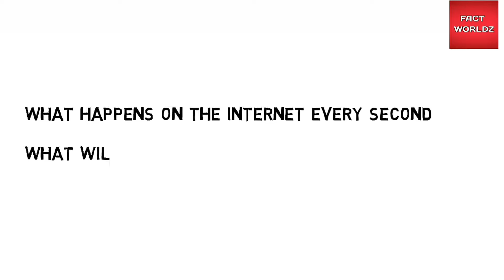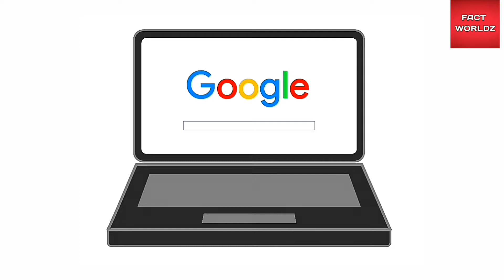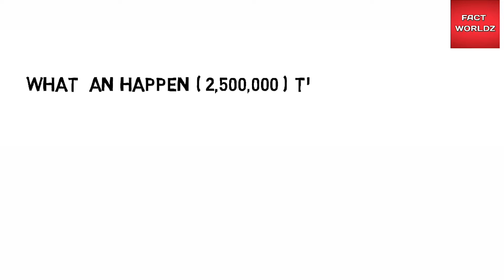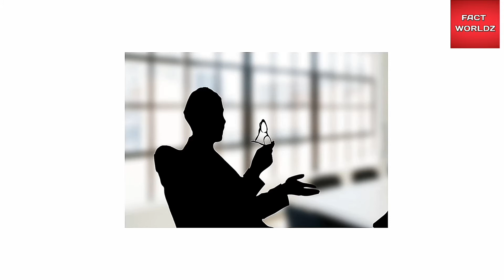क्या होगा अगर इंटरनेट बंद हो जाए ? What if the internet stop working. Amazing Facts about internet.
What will happen if the entire internet is closed for one second at a time. What if the internet stop working. Internet not working with proper way. All type facts about internet. internet band ho jaay to kya hoga kya aapne kabhi socha hai.
क्या होगा अगर एक साथ पूरा इंटरनेट एक सेकेंड के लिए भी बंद हुआ तो क्या होगा ?

In this video i will show you internet related amazing facts in hindi

About: Factworlz is a Youtube Chennal, Where you find science,technology and Facts videos in Hindi.